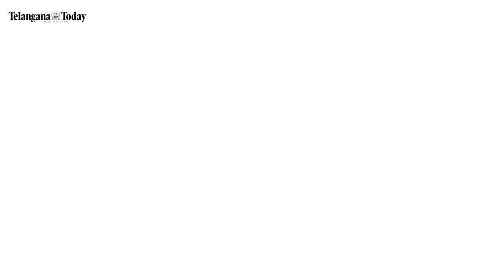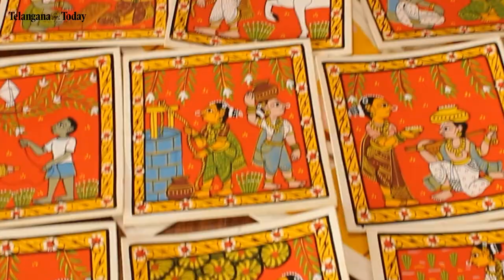Cheriyal Scroll Painting: 13th Century Art Form | Paintings For Storytellers And Home Decor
Telangana is home to various art forms. From Pochampally sarees to Kondapalli toys, every corner of this State has a rich heritage. One such art form that has been passed down to over fifteen generations is Cheriyal Scroll Painting.